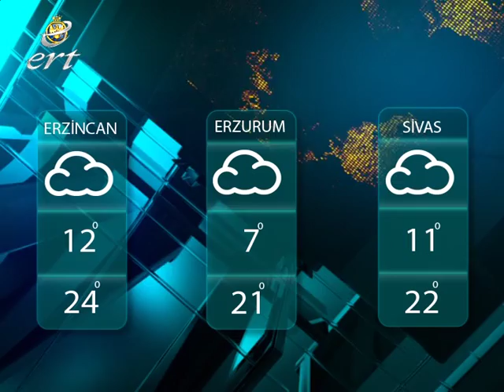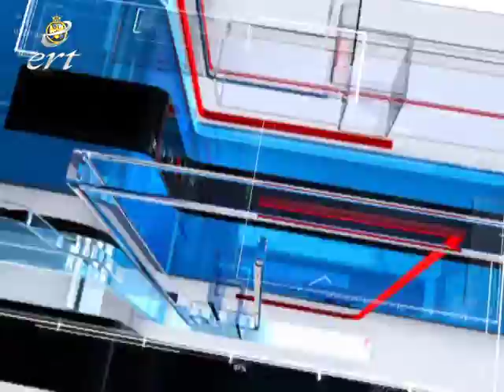04 HAZİRAN 2016 ERT ŞAH TV HABERLER